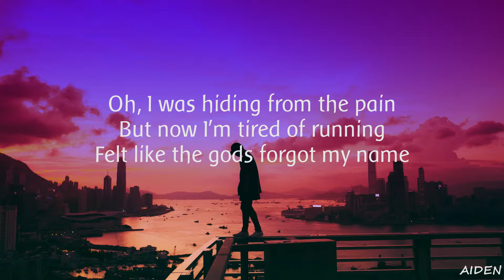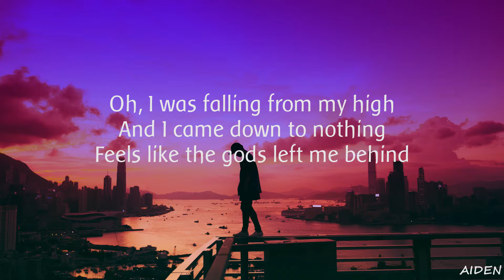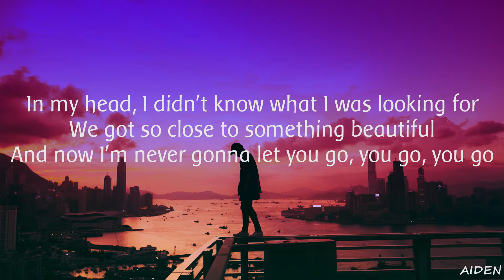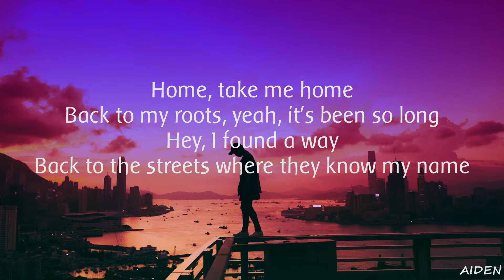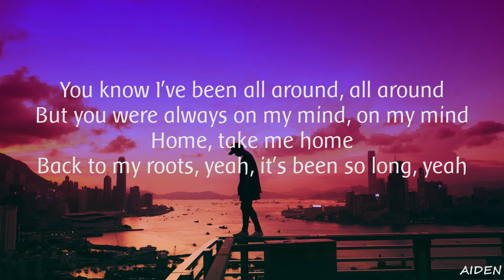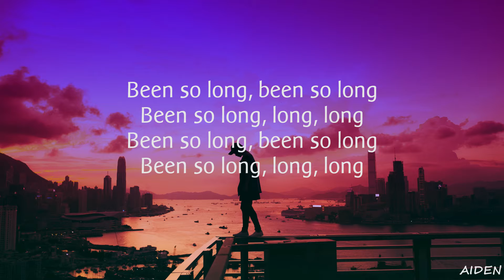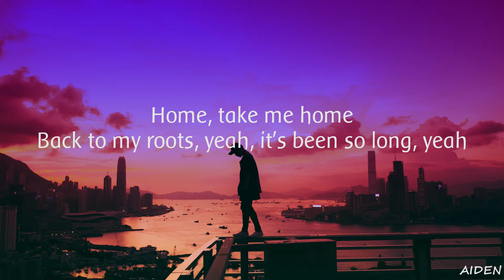Martin Garrix feat. Bonn - Home (Lyrics)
Hey ! Guys
So, this video is about lyrics for a beautiful song called " HOME "
originally by Martin Garrix & Bonn